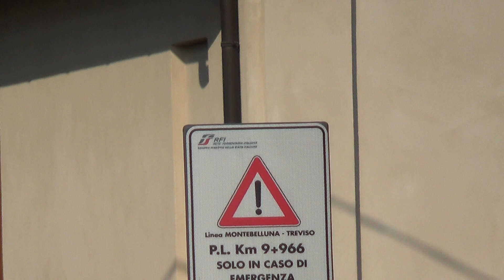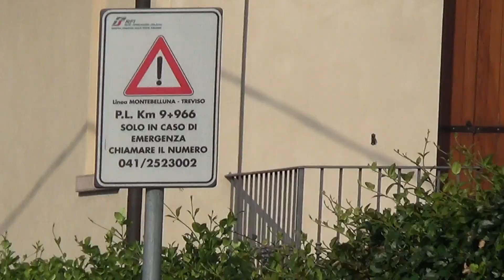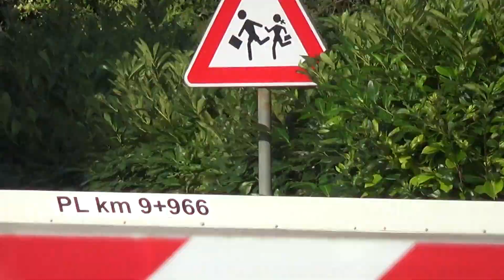Passaggio a livello di via Onorevole Visentin - Postioma (TV) / Level Crossing / jernbaneoverskæring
Ferrovia: Treviso - Montebelluna;
Casse: 2, FS 64;
Treno: R 20930 Treviso C.le - Belluno;
Materiale: Minuetto Diesel;